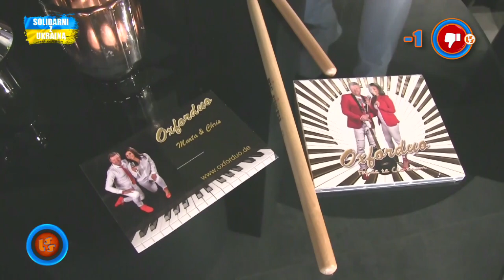Notowanie 729 cz. 4 - 03.04.2022r.